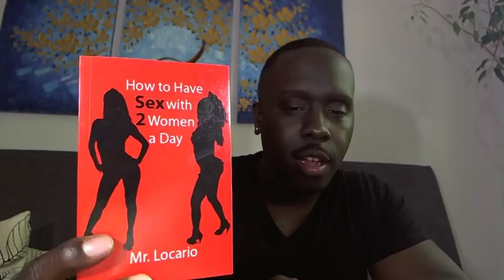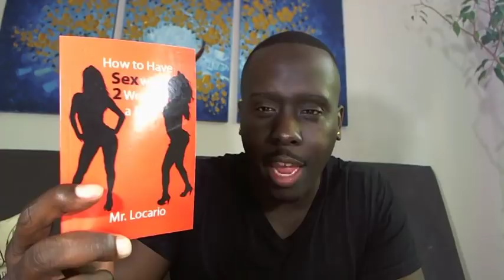Reasons A Woman Doesn't Need to Be Physically Attracted to You (Mr. Locario Live Stream)